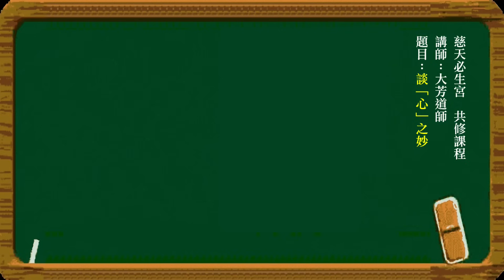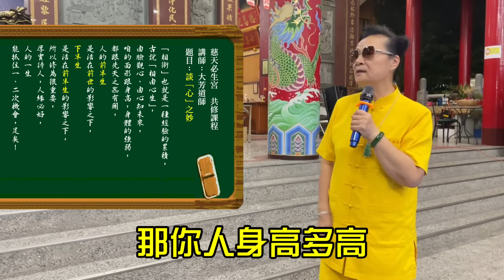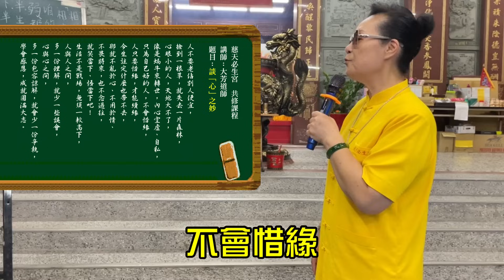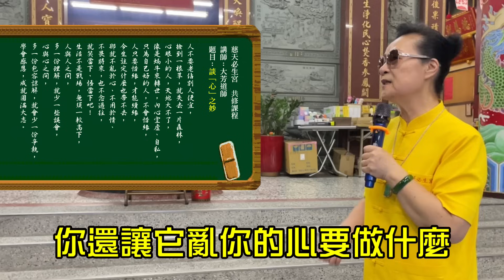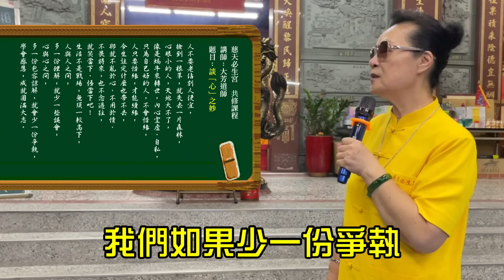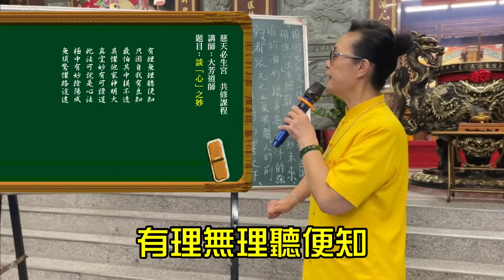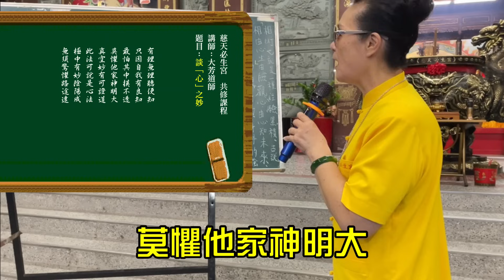慈天必生宮 2023年08月26日 共修課程 字幕版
癸卯年七月十一日
主題：  談「心」之妙
主講：大芳道師